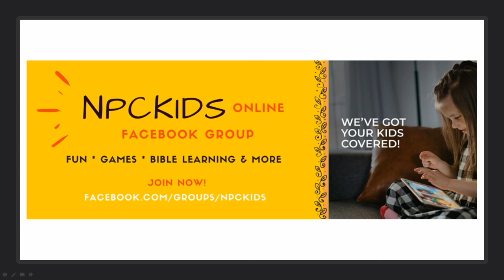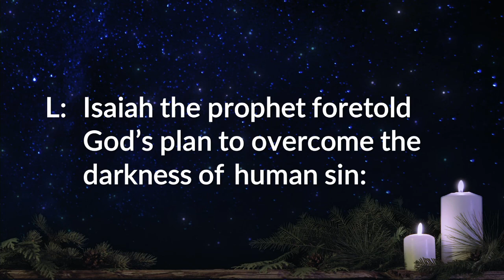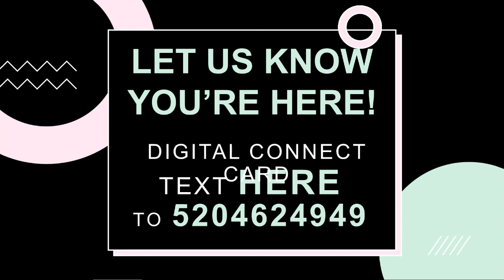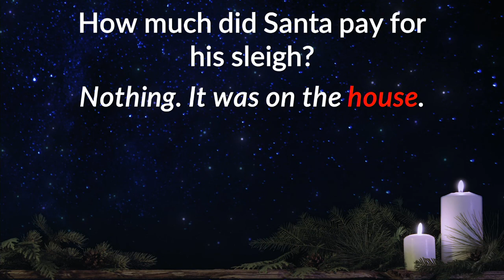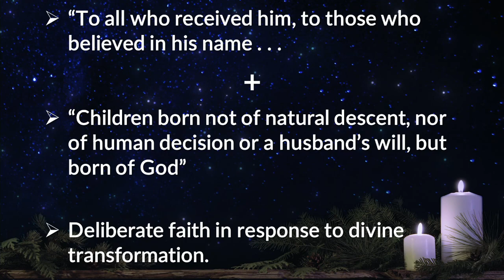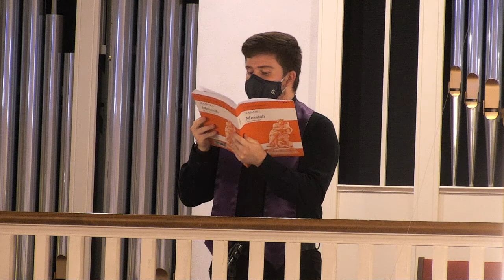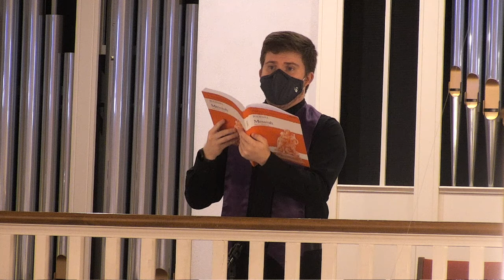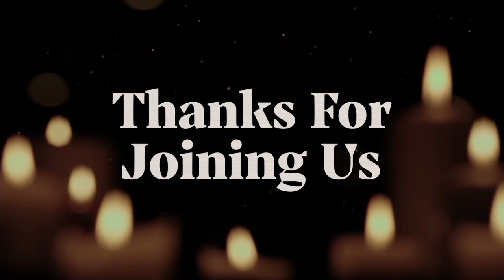December 13, 2020 9:45AM Traditional Worship Service - "Porch Lights!"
9:45AM Traditional Worship Service
Inspired worship with hymns and pipe organ

Our current sermon series: Lighting Up the Dark!
Sermon:  "Porch Lights!"
John 1:10-13
Rev. Ken Skodiak